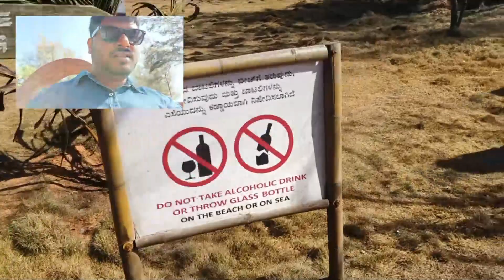Padubidri Beach And Park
Padubidri Beach And Park @rotaryclubpadubidri3979 @NomadShubham